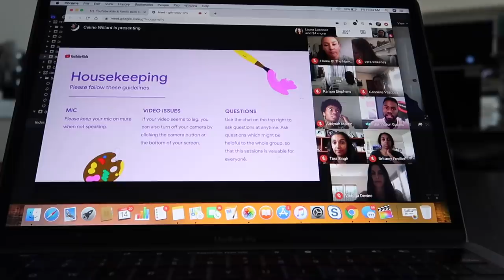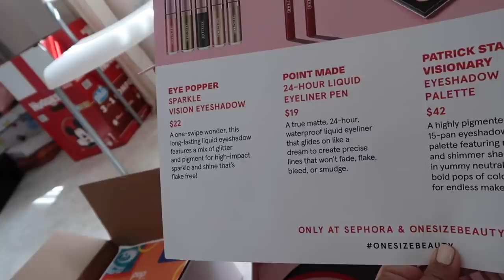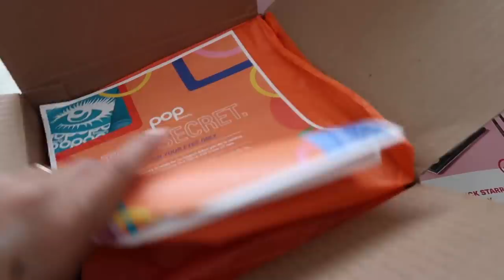Will the Baby Hammock Actually Work?! - itsjudyslife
Leah's pajamas
Lancome juicy tubes
One Size palette

Judy's Links

Benji's Links

Vlog Camera We Use:

Blendtec Blender